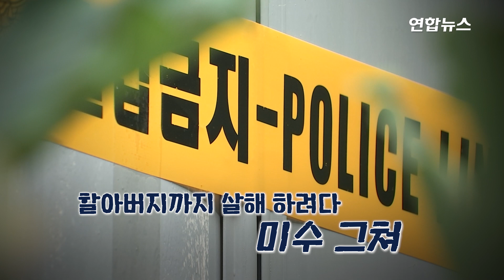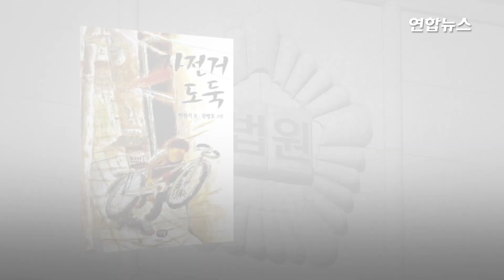키워준 친할머니 살해 10대 형제…판사가 선물한 책은? / 연합뉴스 (Yonhapnews)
키워준 친할머니 살해 10대 형제…판사가 선물한 책은?

    (서울=연합뉴스) 대구지법 서부지원 형사1부는 친할머니를 살해한 혐의로 구속기소된 19살 A군에게 징역 장기 12년 단기 7년을 선고했습니다.
    범행을 도운 혐의로 역시 구속기소 된 17살 동생 B 군에게는 징역 2년 6월에 집행유예 3년을 판결했습니다.
    A군은 지난해 8월 자신의 집에서 친할머니가 잔소리하고 꾸짖는데 격분해 흉기로 찔러 살해한 혐의를 받고 있습니다.
    재판부는 "할아버지는 살해하지 않은 점, 평소 부정적 정서에 억눌리던 중 순간적으로 폭발적인 정서 표출 양상을 보였다는 심리분석 결과 등을 보면 우발적 범행의 성격이 더 크다"고 설명했는데요.
    이어 "범행을 인정하며 여러 차례 반성문을 제출했고 동생은 잘못이 없다고 일관되게 말하는 점 등을 보면 자신의 잘못을 자각하고 있으며 충분히 교화개선 여지도 있어 보인다"고 양형 이유를 밝혔습니다.
    재판부는 형제에게 박완서 작가의 '자전거 도둑' 등 책 두 권을 선물하고 "앞으로 어떻게 살아갈지 고민해보길 바란다"고 밝히기도 했는데요.
    영상 보시겠습니다.